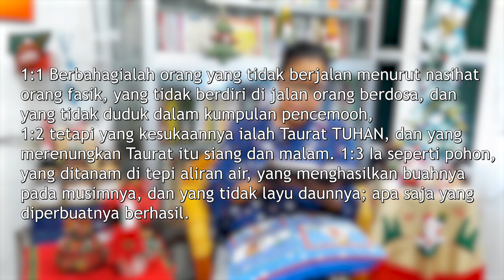Tuntunan Tuhan - Renungan Tengah Minggu 6 Januari 2021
Tuntunan Tuhan
Pnt. Amaria Sahetapy
Mazmur 1:1-3